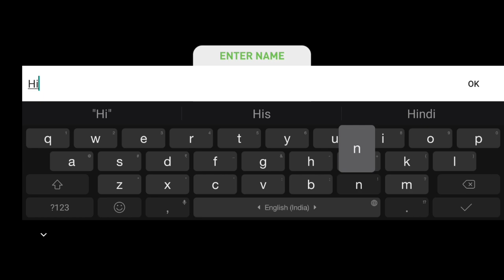Creatures of the deep: Fishing Android gameplay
This is an amazing fishing game. Graphics are good and in this game you have to upgrade your boat and catch fish 🐠🐋🐟 in deep ocean. This game is available on Android play store and ios App Store.

Game Mode: Offline
Size: 108 MB
Downloads: 5 lakh +
Rating: 4.4 ⭐
Device: Infinix zero 5g

Download Link

Description

Social Media